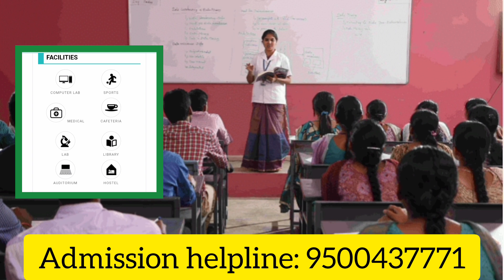M.Kumarasamy College Of Engineering, Karur | Review | Course Offered | Facilities | Placement